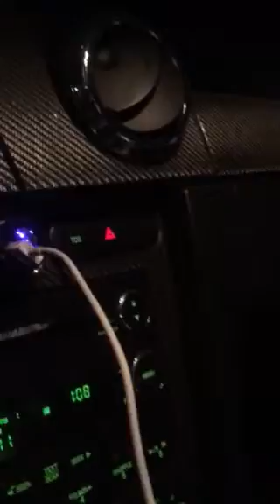Zakk Wylde signs the dash OF 2008 Roush Mustang MIA DIMEBAG TRIBUTE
After the BLS SHOW at the Bomb Factory Dallas Texas 1-13-18 Zakk Wylde signs my dash on my 2008 ROUSH